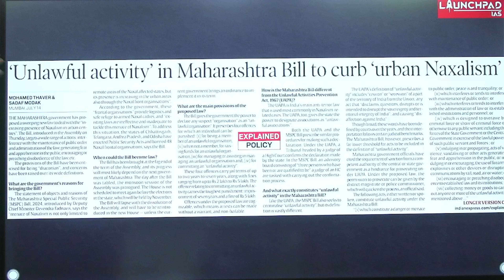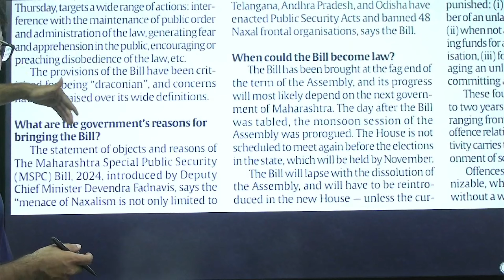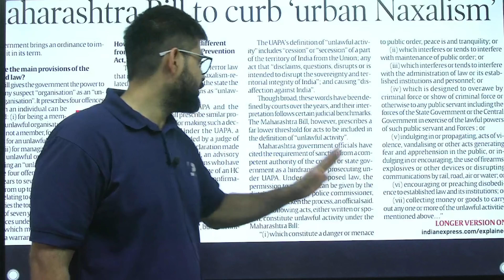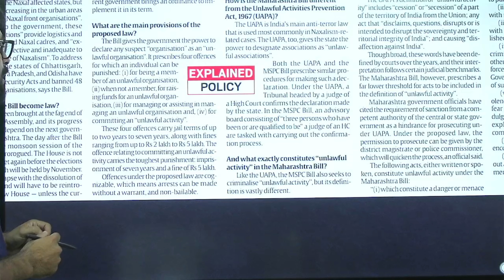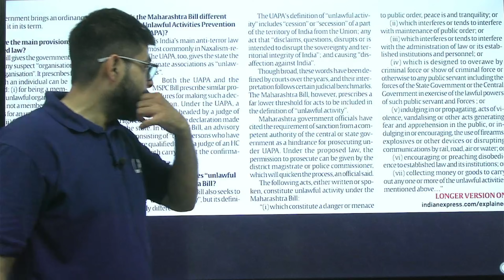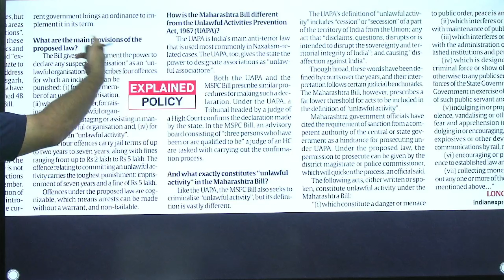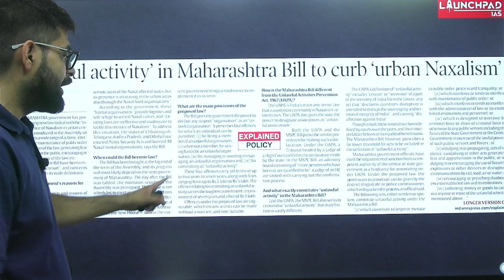Maharashtra Government Introduces Special Public Security Bill 2024 to Tackle Naxalism | UPSC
The Maharashtra government has introduced the Special Public Security Bill, 2024, aimed at combating the growing threat of Naxalism in urban areas. The proposed legislation seeks to fill the gaps in existing laws, such as the Unlawful Activities Prevention Act (UAPA) and the Maharashtra Control of Organised Crime Act (MCOCA), which are deemed inadequate to address the evolving threat.

To get UPSC FREE syllabus PDFs, NCERTs PDFs, PYQs, and Tests Kindly fill out this Google form